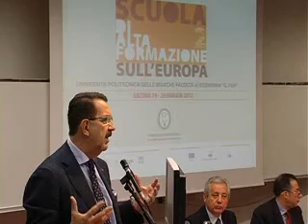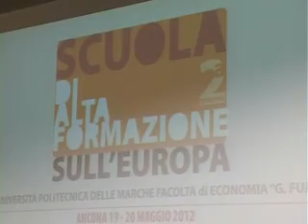IL VICE PRESIDENTE UE CHE SMENTISCE L'EUROPA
Ad Ancona il vicepresidente del parlamento europeo critica il pareggio di bilancio voluto dall'Europa e votato dal parlamento italiano. La patata bollente durante la scuola di alta formazione europea...